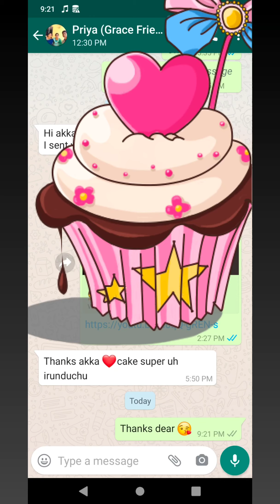✌️Double Rasamalai cake delivery 🚚 from 💁 Yehovah Cakes 😍💥